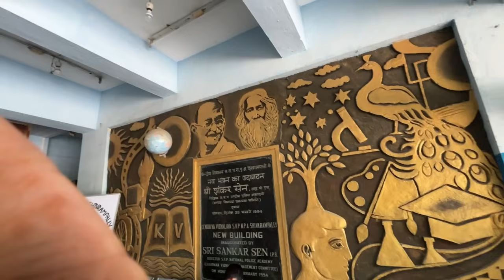दादी नहीं रही अब हमारे बीच 😭R.I.P 🙏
दादी नहीं रही अब हमारे बीच 😭🙏